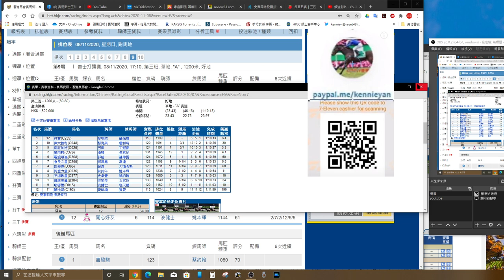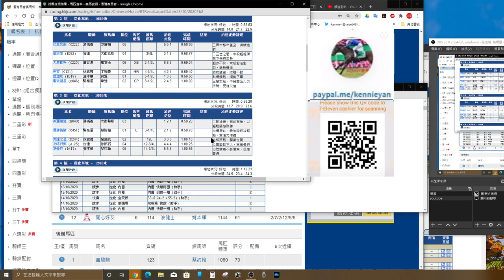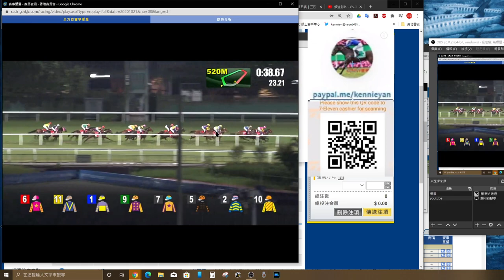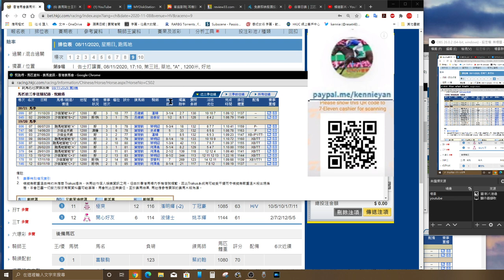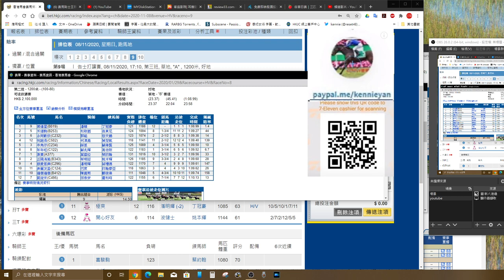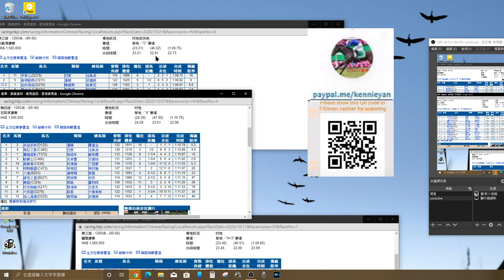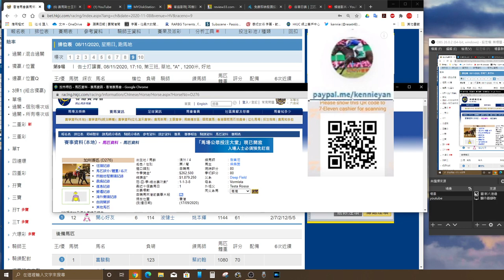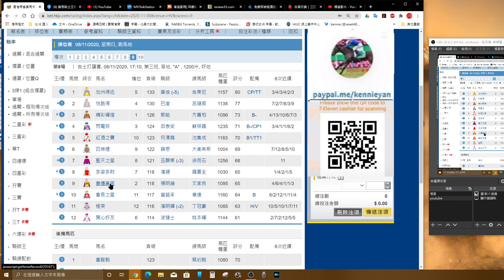香港賽馬貼士 11月8日R9 有心減磅而又換人拼??? 賽馬 賽馬貼士 加入會員月費計劃 (市井喱民)